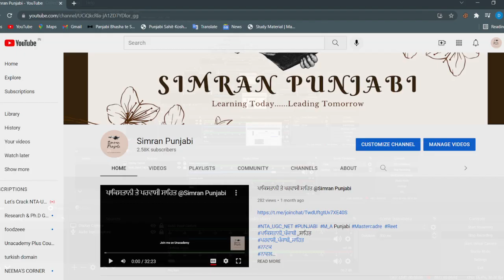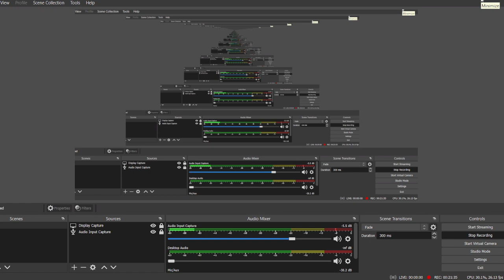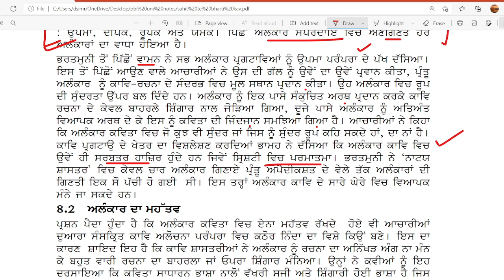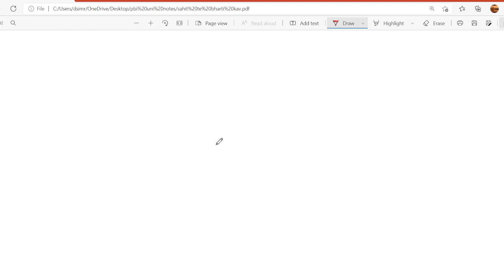NTA-UGC NET Most Important Topics- ਔਚਿਤਯ